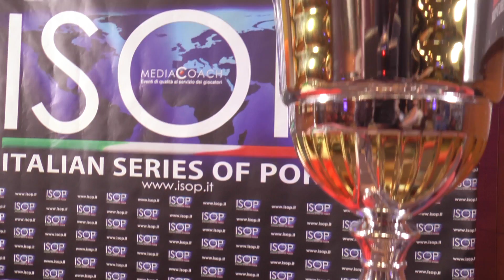ISOP 2015 Campionato Italiano - Presentazione Eventi 9s Champions e #9 Camp. ITA 6-MAX